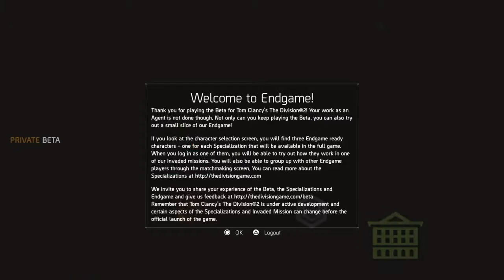Tom Clancy’s The Division 2 - #4 - Private Beta - PS4 - Game Play - [HD]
Tom Clancy’s The Division 2 - Private Beta - PS4 - Game Play [No Commentary]

Private Beta Date :
February 7th 2019 at 10am CET to February 11th 2019 at 10am CET

Private Beta Content :
Explore a transformed Washington DC and get a glimpse of Tom Clancy's The Division 2 in the Private Beta. Play through 2 main missions, 5 side missions, and discover the eastern part of the open world full of additional activities. Experience the all new, revamped Dark Zone East for a chance to get your hands on rare gear; and fight in Skirmish 4v4 PvP Mode.  immerse yourself in The Division 2 endgame with three all new specializations, and a challenging endgame mission!

(Lihatlah Washington yang telah berubah dan lihat Beta Tom Clancy's The Division 2. Bermain di 2 misi utama, 5 misi samping dan temukan bagian timur dunia terbuka yang penuh aksi ekstra. Coba semua yang baru, Dark Zona Timur yang dimodifikasi untuk mendapatkan perlengkapan yang langka. dan melawan pesawat tempur dalam mode PvP 4v4. menenggelamkan The Division 2 endgame dengan ketiga spesialisasi baru dan misi game final yang sulit.)